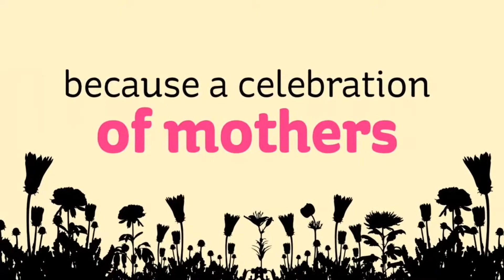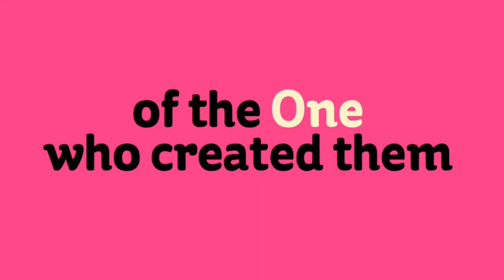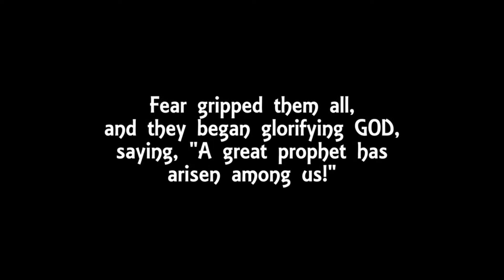SERIES Encounters (WK#3), The Other Mother - A Mother's Day Challenge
Oakbank Baptist Church
May 9, 2021
Bruce Hollins